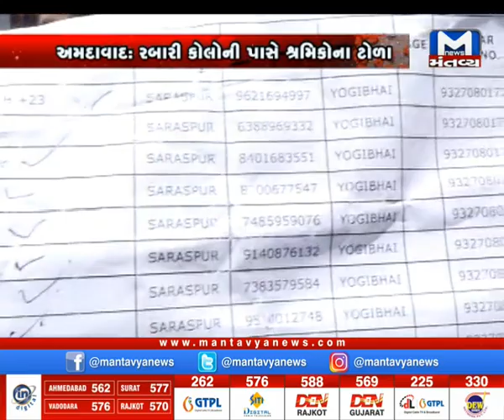Ahmedabad: રબારી કોલોની પાસે પરપ્રાંતિયોના ટોળા